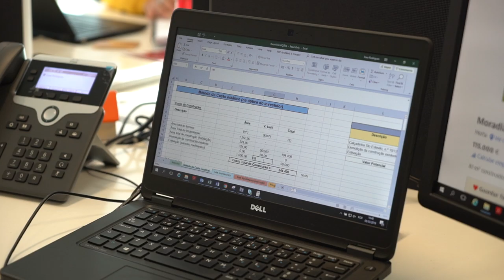Free Stock Footage